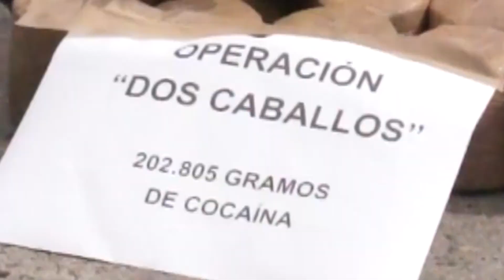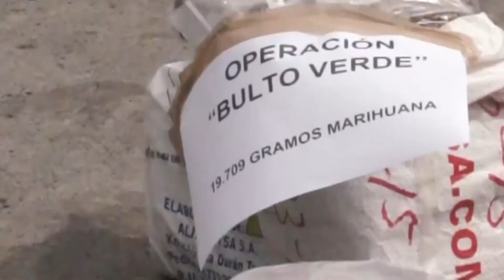200 kilos de drogas fueron sacadas del mercado en febrero por la policía antinarcóticos de zona 8